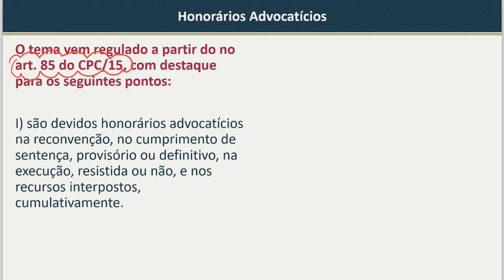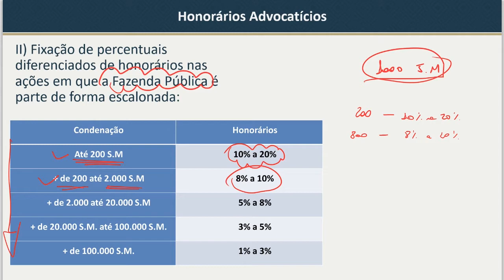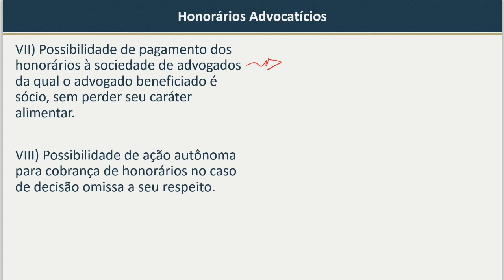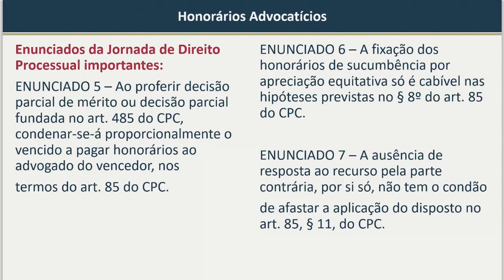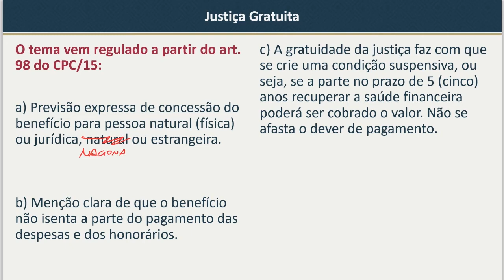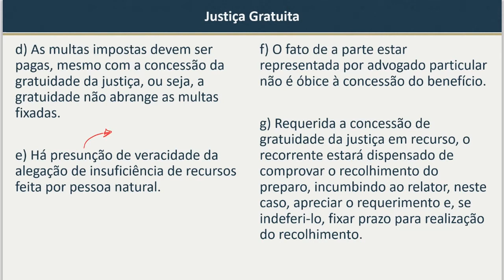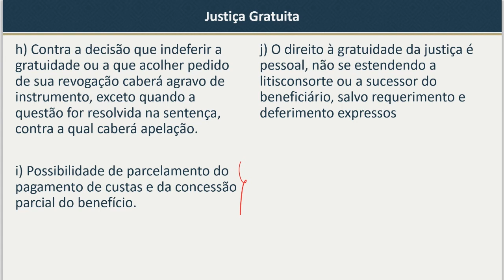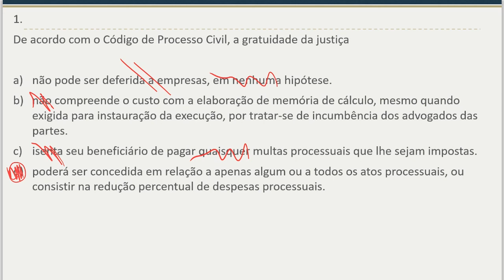Partes e Procuradores - Parte 3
E para finalizar o assunto Partes e Procuradores, que você precisa conhecer a fundo para ter sucesso na prova de Direito Processual Civil do Exame de Ordem, o Prof. Guilherme Corrêa fala sobre Honorários Advocatícios e Justiça Gratuita dois temas que são muito cobrados.

Prepare-se com o curso online que te deixa por dentro de todos os segredos para conquistar a carteira da OAB.